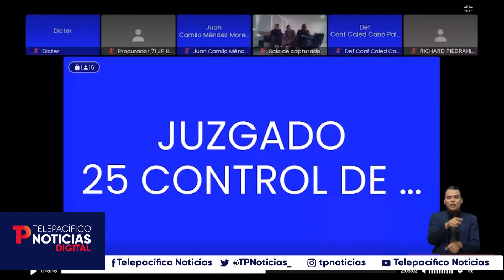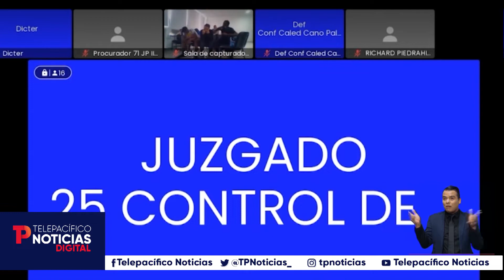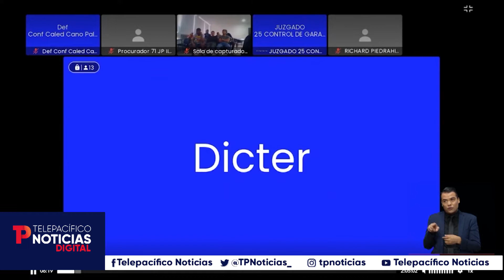Judicializan a 9 personas de la Primera Línea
Cali | La Fiscalía reveló en la audiencia de medida de aseguramiento como los 9 procesados habrían incurrido en distintos delitos durante las protestas del Paro Nacional en Puerto Rellena en Cali.